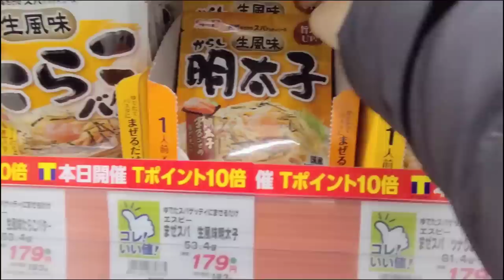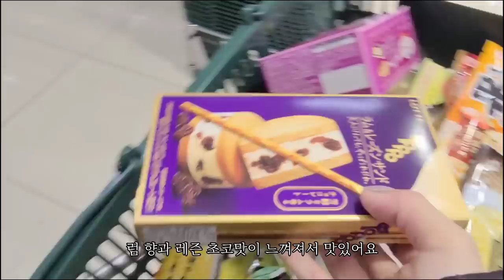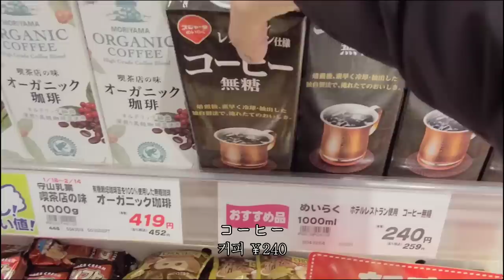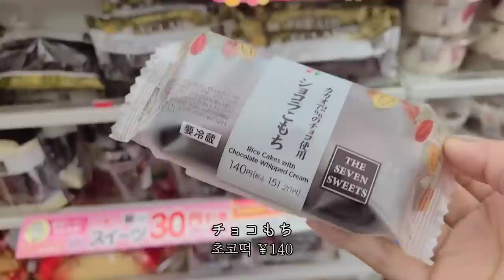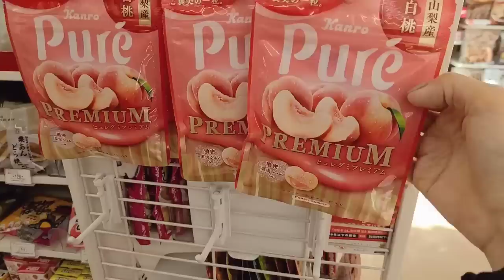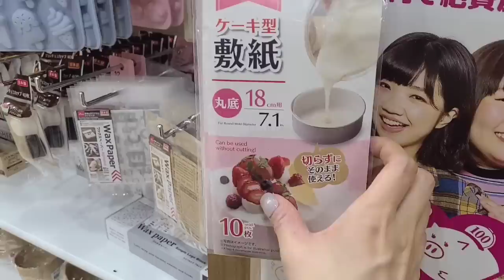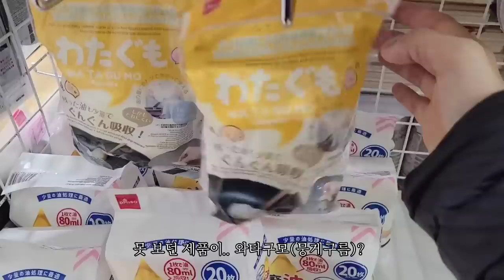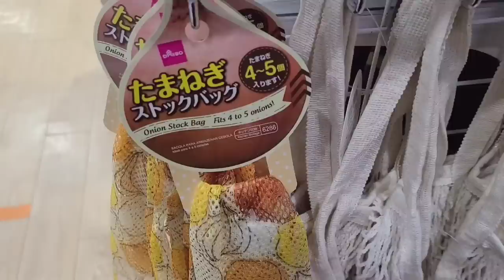일본 편의점 쇼핑, 마트 장보기, 집밥 2가지 요리, 다이소 제품으로 정리 l 일본 도쿄 VLOG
이번 영상도 편안하게 시청해 주세요 💕